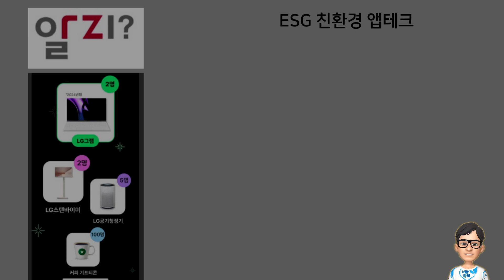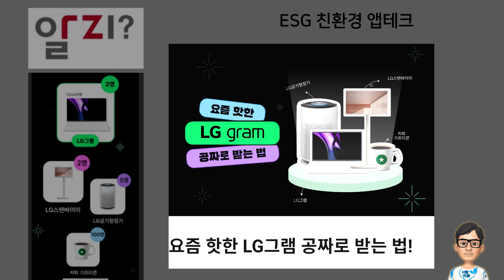ESG 앱테크 알지에서 LG그램 받아가세요!!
LG화학이 만든 앱으로 사회적 기업 참여일환으로 기부와 리워드를 동시에
  받을수 있습니다 이제부터 기부도하고 리워드도 받아가세요
  추천인 코드 :  Qx5ukl